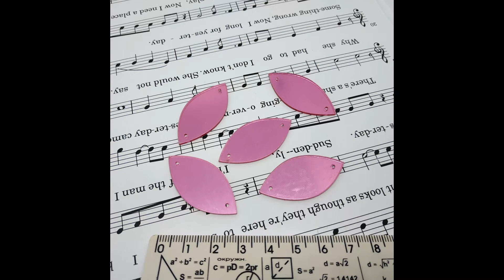Стразы Зеркальные пришивные (Rose - Розовый) - Crystals.kh.ua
Описание Страз Зеркальных:
Стразы Зеркальные Пришивные Микс 5 размеров (Rose - Розовый). Набор из 50 шт (5 форм).

Полная имитация битого стекла.
Каждое зеркальце сверху покрыто защитной транспортировочной пленкой.
Акрил исключает порезы кожи.

Применение Страз зеркальных:
Стразы Зеркальные Пришивные идеально подойдут для украшения: повседневной одежды, свадебного платья, вечернего наряда, костюма для спортивных танцев, купальника для художественной гимнастики, любых аксессуаров и так далее. Это не все сферы где можно использовать стразы, применение ограничивается лишь Вашей фантазией...

В зависимости от настроек экрана цвет может отличаться.

Заказать Стразы Зеркальные Пришивные в Харькове с доставкой по Украине и СНГ, дешевле чем из Китая, Вы можете через каталог нашего сайта или связавшись с нами любым удобным способом, и мы ответим на Ваш вопрос в кратчайшие сроки.

Возможна поставка любого количества. Срок производства и доставки 7-20 дней.